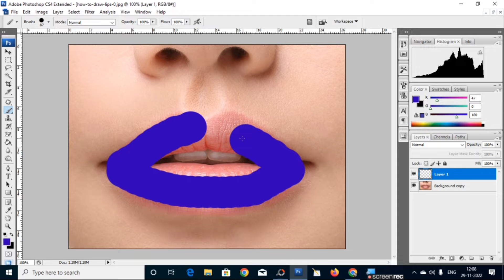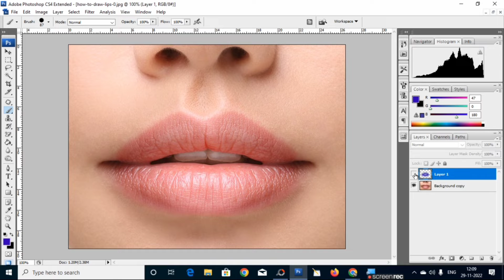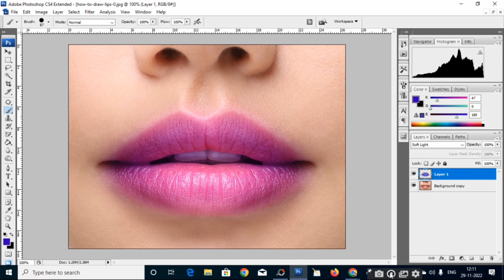Photoshop colour layer tutorial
photoshop colour layer,
photoshop colour tutorial,
photoshop colour fill,
photoshop tutorial adjustment layers,
photoshop 2 colour image
বং উইন্ডোজ
bong windows
BongWindows

This video is made by Salimuddin
follow Salimuddin on Instagram